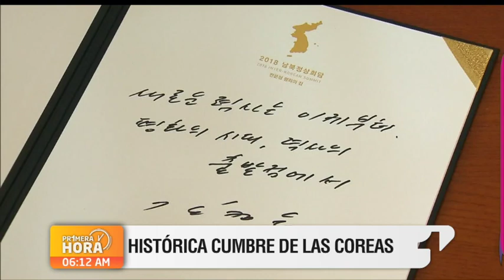Las dos Coreas trabajarán por la desnuclearización de la península